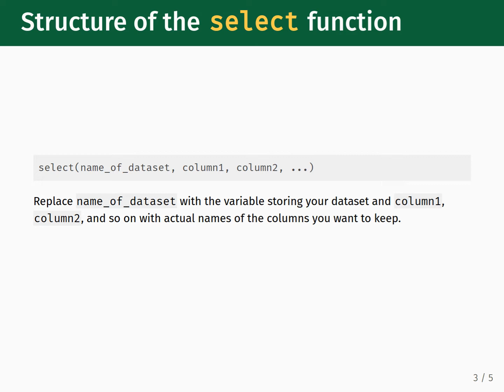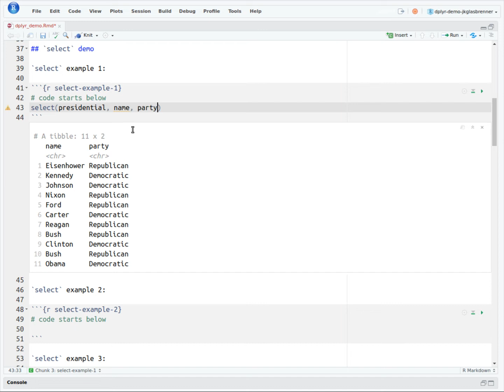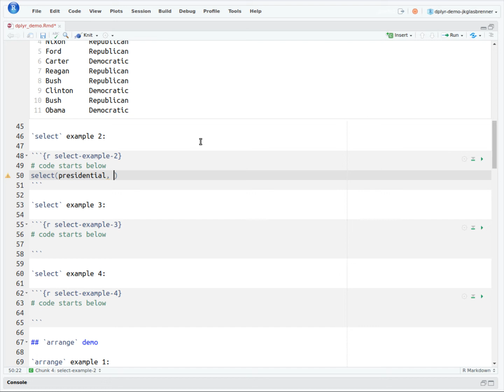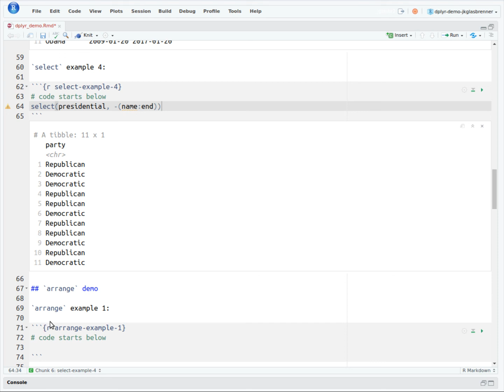Data transformation - 03 - The select function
Module 4: Data transformation
Video: 3/11
Course: CDS 101: Introduction to Computational and Data Sciences (online)
Institution: George Mason University

Dr. James K. Glasbrenner
Computational and Data Sciences Department, College of Science